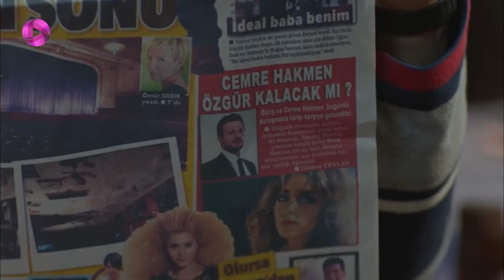Kuzey Guney - Episode 85- سریال کوزی گونی- قسمت 85 - ورژن 90دقیقه ای - دوبله فارسی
کوزی قبل از اینکه جمره آزاد شود از استانبول به شهر دیگری می رود، او می خواهد به بهانه ی سرکشی به شعبه های ماکارا به شهرهای مختلف سفر کند تا از آنجا دور باشد و به شرط باریش عمل کرده باشد. درحالی که باریش از این اتفاق بی خبر است. جمره ناراحت است که حتی کوزی بدون آنکه به او چیزی بگویداو را ترک کرده است. او در زندان منتظر آزادی بود تا بتواند به کوزی برسد حالا دوباره تنها مانده. بعد از آزادی جمره دنیز به قول خود عمل می کند و عکس هارا به باریش و گونی تحویل می دهد ولی حالابوراک پیگیر ارتباط دنیز با گونی و باریش است. بانو هم مسیر جدیدی در زندگی خود انتخاب کرده که در این مسیر گونی در کنار او نیست.
جمره ناراحت کوزی است او دوست دارد با کوزی حرف بزند و از حالش با خبر باشد، اما کوزی همه ی پیام های او را می گیرد  جواب نمی دهد. از طرف دیگر بانو به کمک جان به حقایقی در مورد کارهای گونی و معشوقه اش ملدا رسیده است؛ حالا پذیرفته که انتخابش از اول اشتباه بوده و گونی فقط به منافع خودش فکر می کند. بانو می خواهد در مورد زندگی اش تصمیم درستی بگیرد. گونی هم نمی خواهد در این راه بازنده باشد، هدف او از ابتدا پول  و قدرت بود و حالا هم می خواهد آن ها را داشته باشد. الان زمانی است که به خاطر رازهایی که ار باریش می داند او را تحت فشار بگذارد...

 @OTV Drama
 @OTV Gold
 @OTV Plus